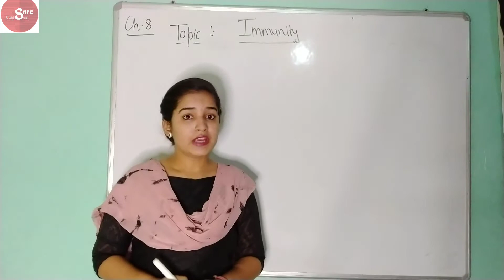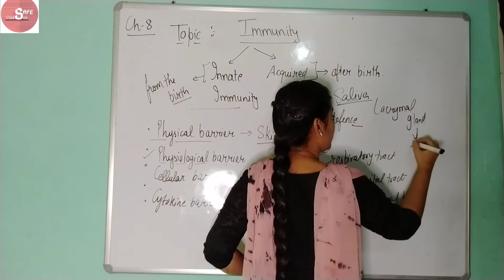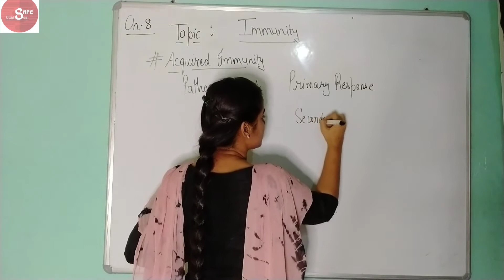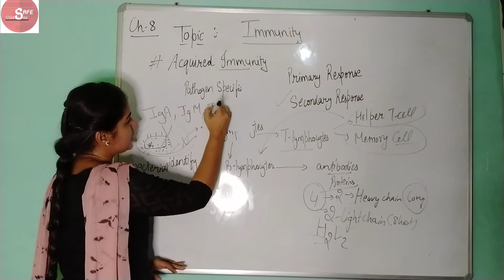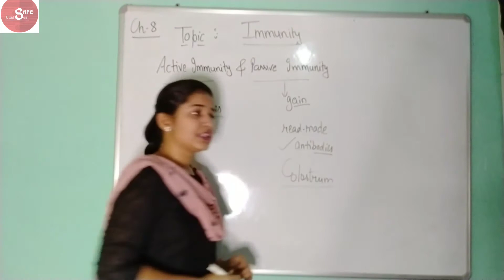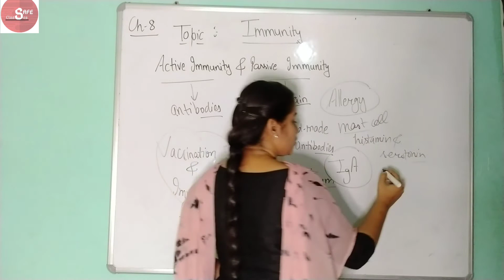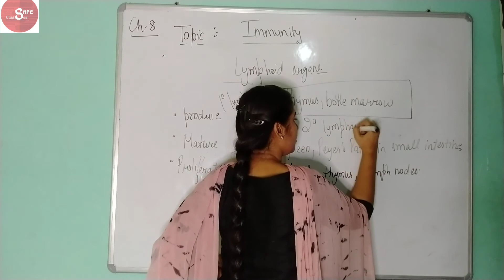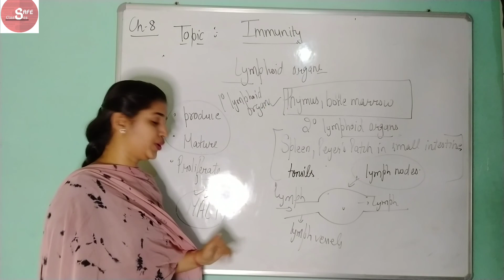Immunity I Lymphoid Organs I Immune System I Human Health and Diseases Part-4 Class 12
Human Health and Diseases Class 11 Biology.
Topics covered are -
• Innate and Acquired Immunity
• Active and Passive Immunity
• Vaccination and Immunisation
• Primary Response
• Secondary Response
• Allergy
• Lymphoid Organs
• Antibodies

For complete details watch the video till the end.

SAFE Classes - Simple And Fun Education